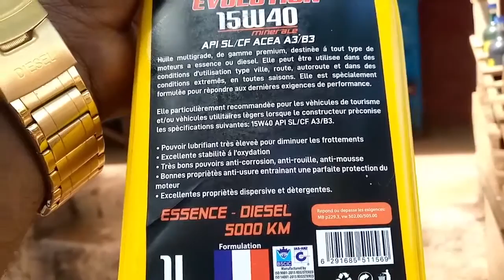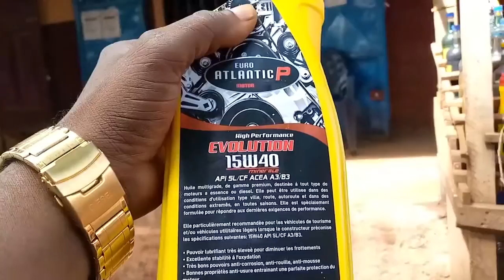Nouga marketing episode 6